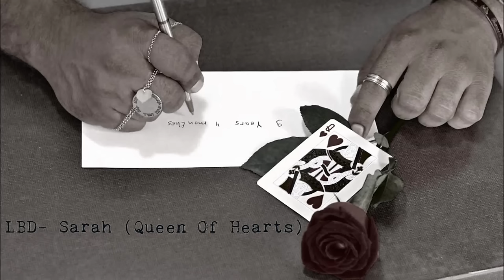Lior Ben David, LBD ליאור בן דוד - Sarah) Queen of hearts)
I wrote this song to my amazing wife

You like the video?  Post a comment.

Lyrics: Lior Ben David
Produced By Lior Buskila (LiMiK) David Edri Dave-E
Drums By Oren Snir

Lyrics:
 LBD- Sarah (Queen of Hearts)

Verse A
I know one kind of beauty,
One that I'll always stay true to,
And I will open every door for you,
With you its right with you it's true.

Bridge A
And time after time I get conquered and hypnotized
 By the smile in those eyes,
I'll never let you fall and I wouldn't change a thing about you,
A thing about you.

Chorus
I will write a poem just for you with a rose each forth night,
And until my last breath just for your happiness I will fight,
 You will always be my one (x3) and only queen….

Verse B
I need your smile to be endless,
For you my loyalty never fails;
You found the roads to my lost loves trail.
Island of dreams &  craziness.

Bridge B
A temple of reason of truth a temple of faith,
 I need nothing else

C.Part
Oh my soul has one place where it can rule,
With you my love I'm a king not a fool,
You make the stars of the north look pale,
You're my glamorous ferry-tale

Sarah with u I'm a king not a fool,

I would burn all worlds' treasures if I need to keep you warm,
I will climb the highest mountain for my greatest love of all,
And you will always be my one,
Oh you will always be my one,
You will always be my one
 and only queen of hearts